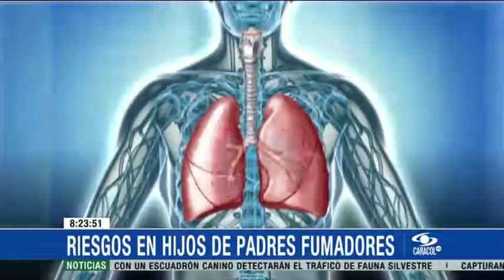Hijos de padres fumadores corren riesgo de desarrollar problemas del corazón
Los niños expuestos al humo del tabaco de sus progenitores sufren daños irreversibles en arterias que se presentan cuando son mayores.